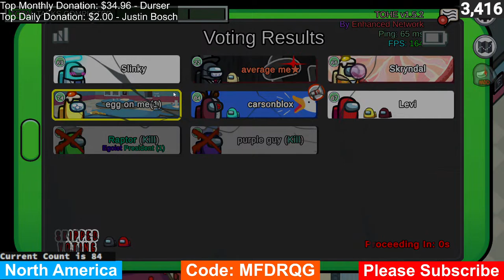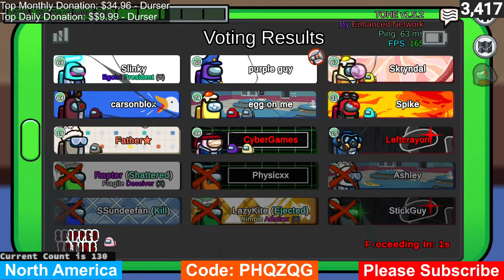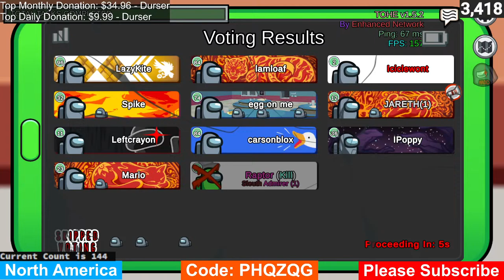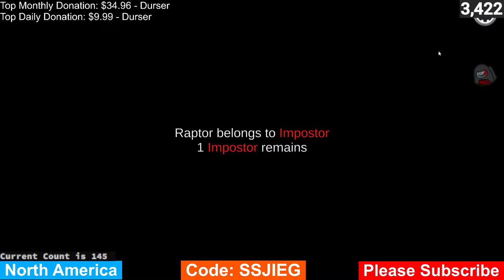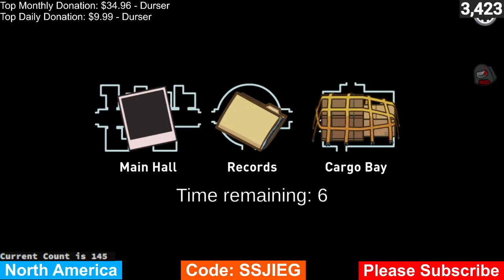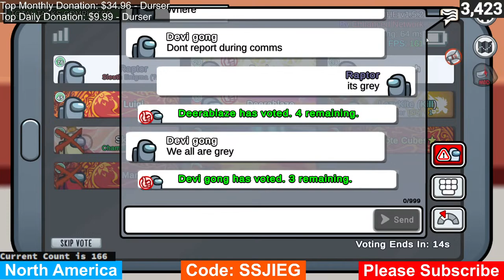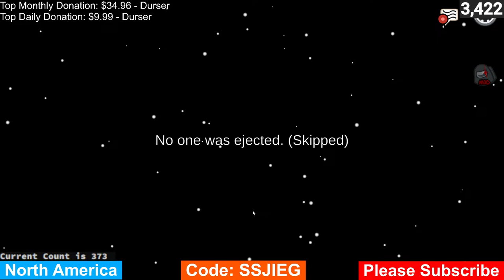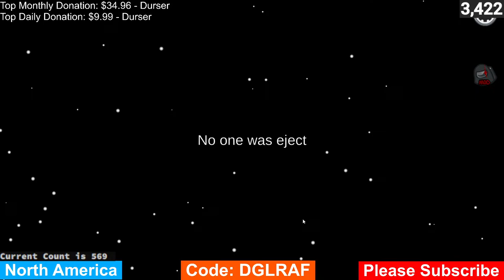🔴Among Us Live🔴 | Playing with Viewers | Modded | Hide and Seek | New Map | Roles | Join Now [Real]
Among Us with Viewers | Join Now
Yes, this is a Real stream, stop asking please.

You Do Not Need to Download the Mods to Join!
Any Device Can Play: Mobile (IOS and Android), Xbox, Ps4, Ps5, Pc, Tablet!

Use Code "RaptorGamez" in the Fortnite Item Shop

Rules:
No Stream Sniping (3 Kicks then a Perma-Ban)
No Hacking (Perma-Ban)

🔴 Modded Among Us Live 🔴 | Playing with Viewers | (Can Join without Mods) | 6 Years!

Warning: This stream is PG-13

Other YouTubers that Suck: AlsoTom